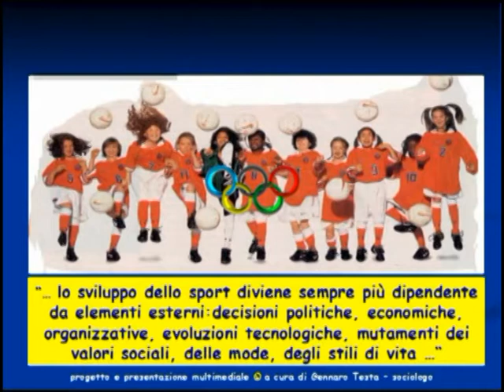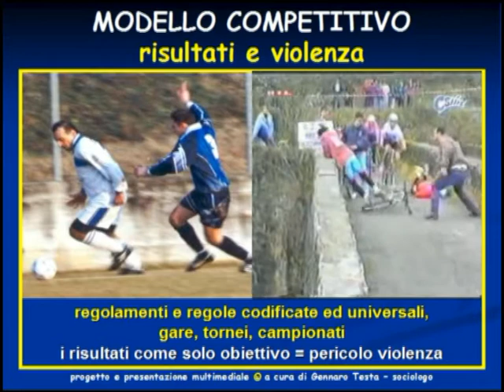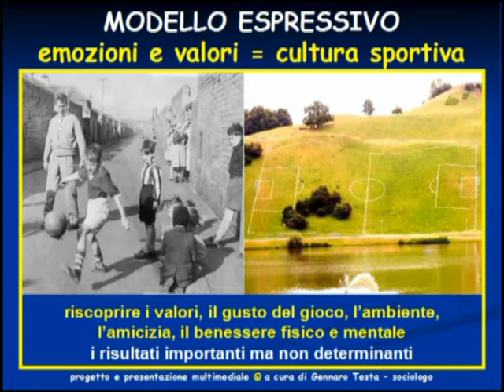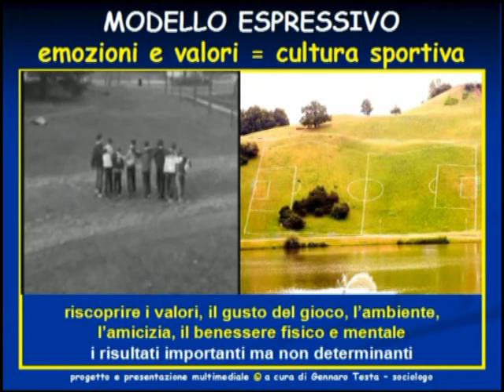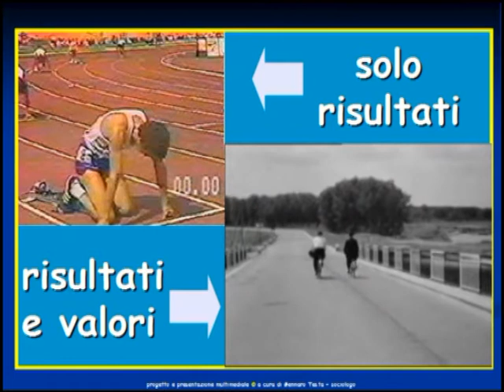Sociologo Testa 2010 "4 modelli di sport"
sport sociology